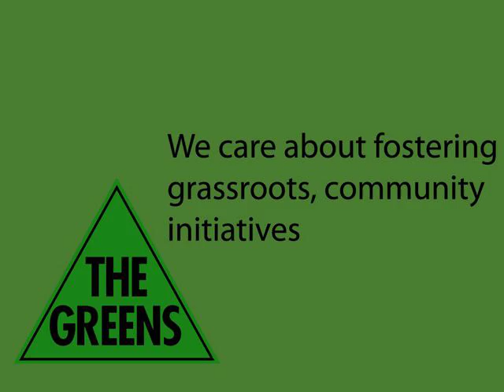John Sutton Campaign Video Short Version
John Sutton is the Newcastle Greens Mayoral and Ward Four Candidate for the 2012 Election. Here he speaks about some of the Newcastle issues he will be focusing on in his campaigns.